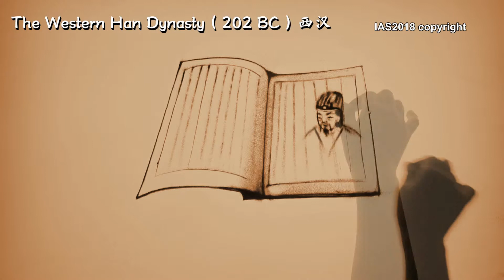Sand painting for the history of the Chinese abalone industry IAS2018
this is a video on the 10th International abalone symposium, which tells a history of Chinese abalone industry.